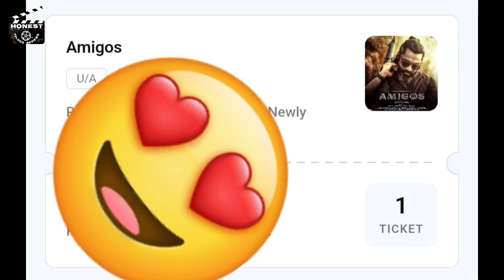Farzi Review Telugu | Farzi Webseries Review Telugu | Farzi Explained Telugu